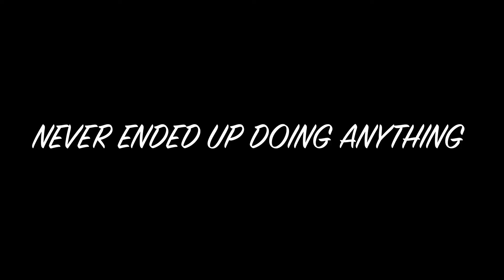POWERLIFTING JOURNEY Ep.2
continuing my powerlifting journey here!